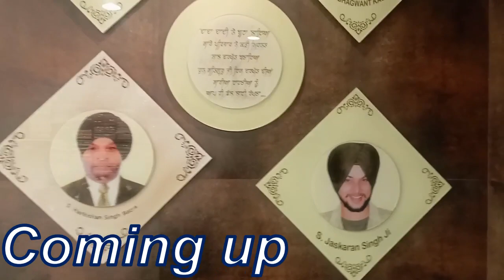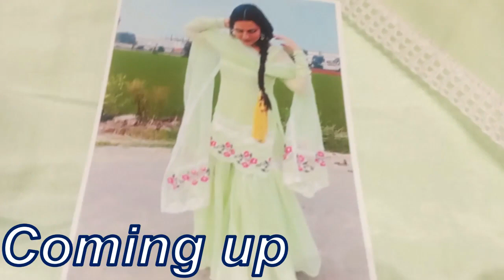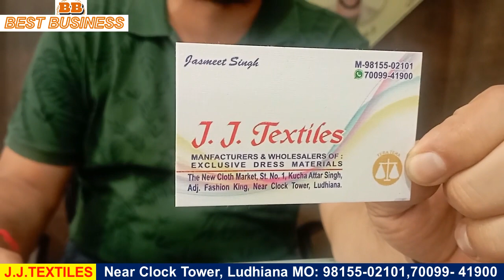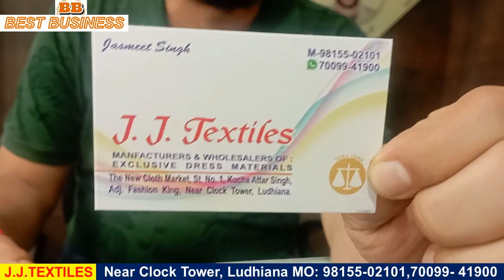J.J.TEXTILES.Manufacturer & Wholesalers Of Exclusive Dress Materals,Punjabi Suits,Lehnga.etc.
Shop Address,
J.J.TEXTILES (Tera Tera Waliya Di Hatti)
The New Cloth Market
St No-1,Kucha Attar Singh
Adj.Fashion King.
Near Clock Tower
Ludhiana, Punjab.
For Order Please Contact Mo- 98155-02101,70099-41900